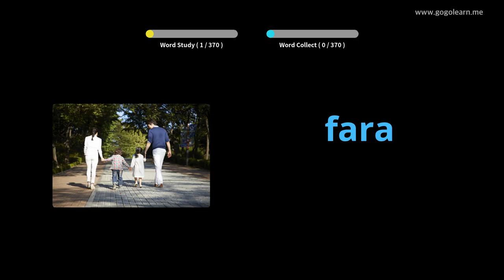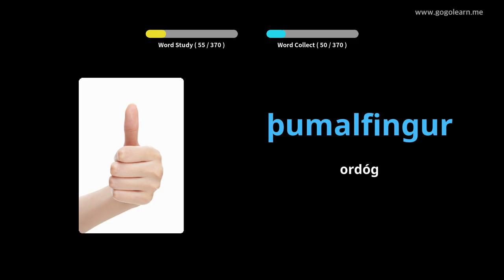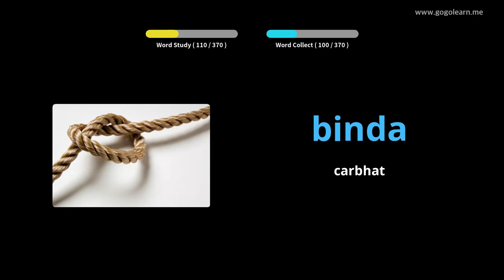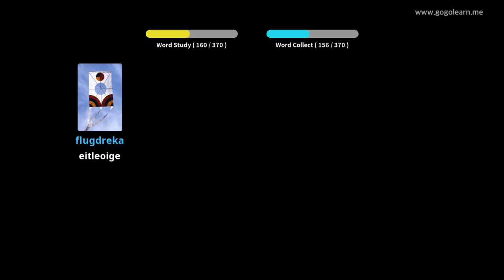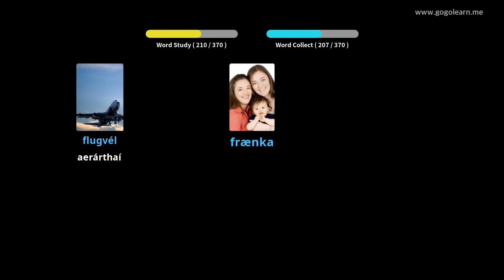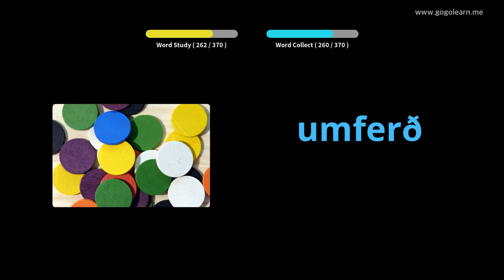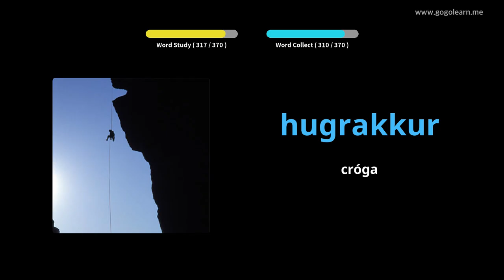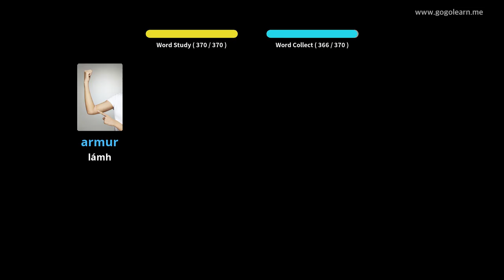Stór Focal Íoslainn Leanaí Bunúsacha | Golearn